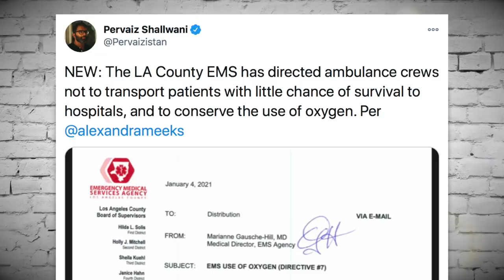Charlie Kirk Urges People to Defy COVID Lockdowns, Dave Rubin Concocts COVID Conspiracy Theory